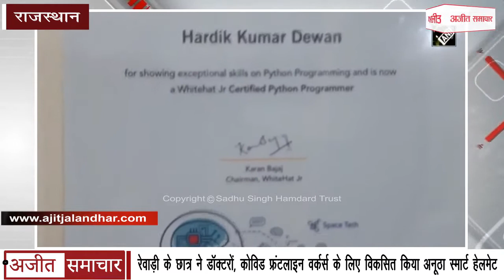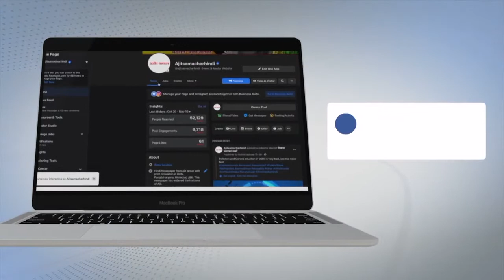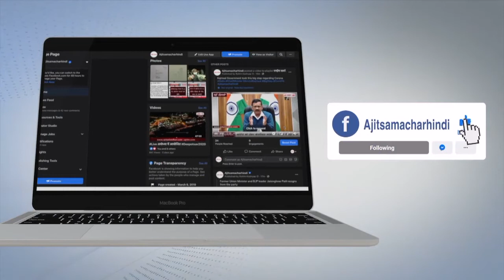Rewari के छात्र ने डॉक्टरों, Covid Frontline Workers के लिए विकसित किया Unique Smart Helmet